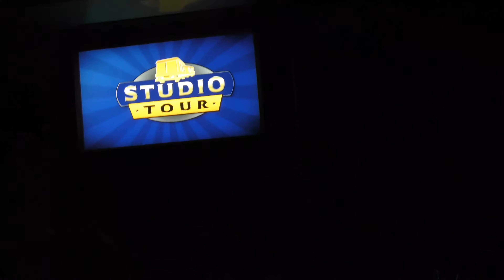Nighttime Studio Tour (backlot tram) Whoville Singers Grinchmas Universal Studios Hollywood CA